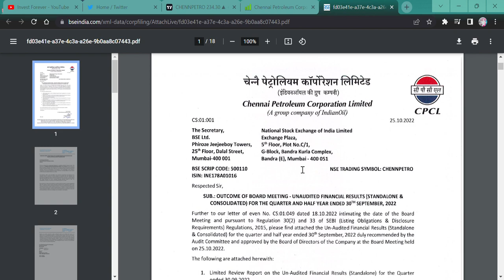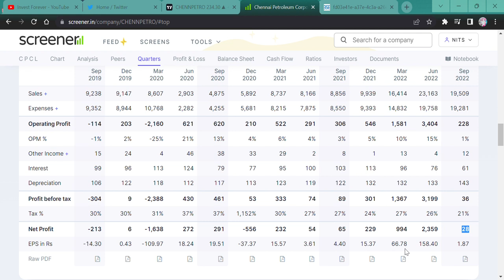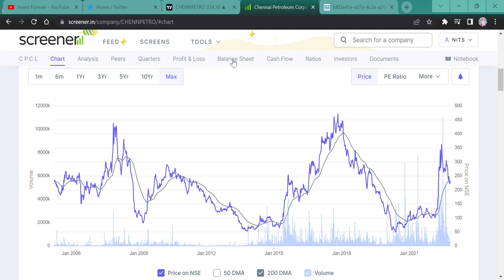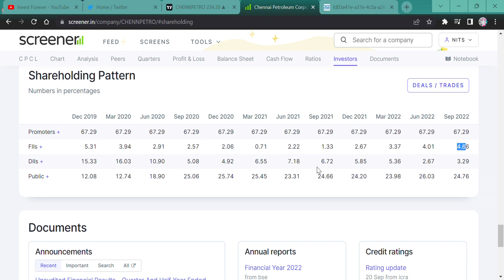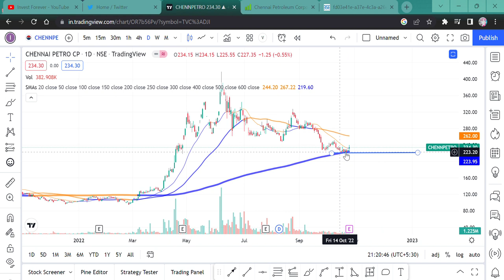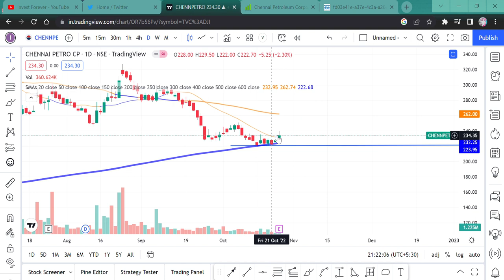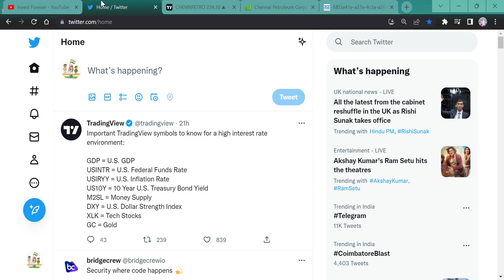Chennai Petroleum Corporation Ltd Q2 RESULT || SELL OR BUY OR HOLD OR AVERAGE?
HI, CHENNAI PETROCHEMICAL HAS ANNOUNCED ITS Q2 RESULT AND STOCKS MAY FALL DRASTICALLY?
SHOULD WE BUY OR SELL OR AVERAGE CHENNAI PETRO?

CHENNAI PETRO WILL FALL?
CHENNAI PETRO BAD RESULT,
CHENNAI PETRO BUSINESS,
Why CHENNAI PETRO is falling today,
is CHENNAI PETRO in asm list,